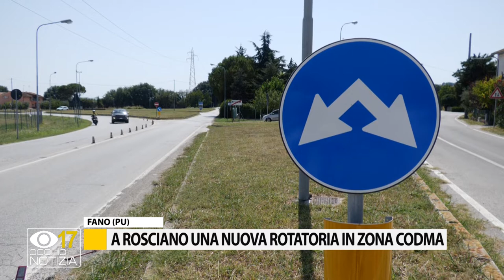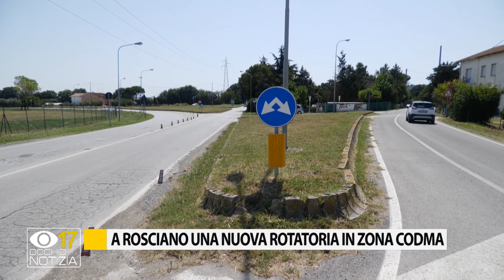A Rosciano una nuova rotatoria in zona CODMA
Approvato il progetto per la realizzazione di una nuova rotatoria nella zona Codma a Rosciano di Fano. Un’opera attesa da molti residenti.